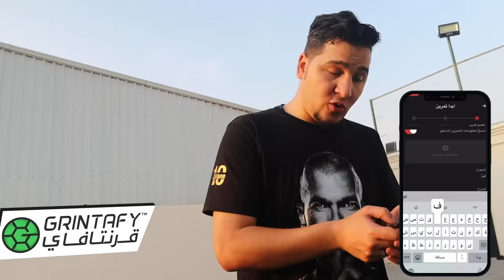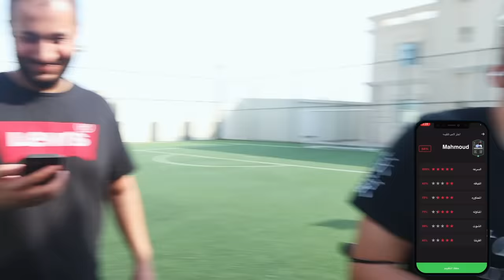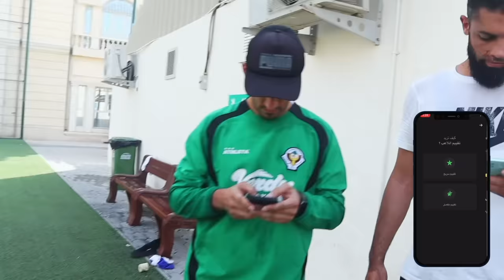خمسين ركلة جزاء لو خسرت أعزم الشباب على مطعم غالي 🍽🍟 ( أقوى تحدي كورة في اليوتيوب )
حمّل تطبيق قرنتافاي واستمتع⚽️👇🏼

من دون منازع 💪🏻
هذا هو أجمل وأقوى تحدي كروي في تاريخ اليوتيوب 🔥😱
تحديت 10 من أصدقائي أن يسددوا 50 ركلة جزاء 🥅⚽️
لو سجلوا 5 أهداف فقط فازوا بعزيمة على مطعم 🙈💰
لا يفوتكم التحدي ناري ومضحك بجنون 🤣

فجّر زر الاشتراك لنوصل الـ 3 مليون قبل نهاية 2021! ❤️

شاهد آخر حلقة :
كارثة .. لاعبون انقلبوا على مدربهم !! وآسف على صراحتي ولكن هذا رأيي بتشافي ( وريال مدريد حسمها 🔥 )
تابع صفحاتنا❤️
محمد عدنان
محمد عدنان
BASHAR ARABI
برنامج
تحليل
محمد عدنان
برنامج
تحليل
لقطة
هدف
أهداف
كلاش
ركلات جزاء
ركلات ترجيح
عدنان
أنا أقطع
توب 10
ملخص
لقطات
مهارات
فنيات
إقالة
دوري أبطال أوروبا
دوري الأبطال
كأس دوري
برشلونة
ريال مدريد
ويستهام
ليفربول
بايرن ميونخ
مانشستر سيتي
مانشستر يونايتد
إنتر ميلان
ميلان
يوفنتوس
فيورنتينا
 روما
نابولي
مارسيليا
دورتموند
تشيلسي
توتنهام
كونتي
مان سيتي
أرسنال
دورتموند
أتلتكو مدريد
فالنسيا
ميسي
رونالدو
 مبابي
نيمار
سولشاير
كومان
تشافي
 بنزيما
صلاح
جونيور
ليفاندوفسكي
هالاند psg
manchester united
real madrid
barcelona
atletico
liverpool
 man city
dortmunf
 bayern
 juventus
inter
ac milan
roma
napoli
 tottenham
arsenal
chelsea
Messi
ronaldo
mbappe
 neymar
salah
benzema
koeman
solskjaer
lewandowski